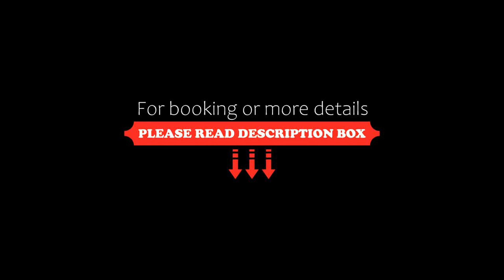Palolem Inn goa Palolem's Luxurious Resort, Canacona, India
About Property:
This property is 3 minutes walk from the beach. Situated in Canacona, within 200 m of Palolem Beach and 650 m of Colomb Beach, Palolem Inn goa - Palolem's Luxurious Resort features accommodation with a restaurant and free WiFi as well as free private parking for guests who drive. This 3-star hotel offers a tour desk and luggage storage space. The hotel provides an indoor pool and room service.
The hotel will provide guests with air-conditioned rooms with a desk, a safety deposit b...
Property Type: Hotel
Address: Ourem Road Ourem, Palolem, 403702 Canacona, India
Searching For
1. Palolem Inn goa Palolem's Luxurious Resort - Canacona - India
2. Palolem Inn goa Palolem's Luxurious Resort - Canacona - India Address
3. Palolem Inn goa Palolem's Luxurious Resort - Canacona - India Rooms
4. Palolem Inn goa Palolem's Luxurious Resort - Canacona - India Amenities
5. Palolem Inn goa Palolem's Luxurious Resort - Canacona - India Offers and Deals
Audio Credit:
Track Title: Subway Dreams
Artist: Dan Henig